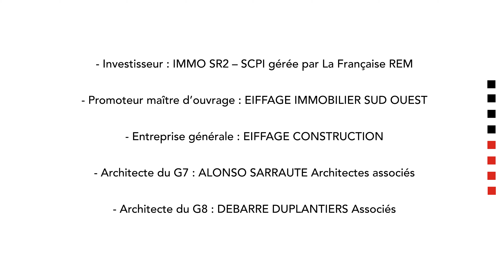Construction de bâtiments tertiaires G7 et G8 - Bordeaux (33) - Time-lapse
Construction des bâtiments tertaires G7 et G8 à Bordeaux pilotée par Eiffage Immobilier.
Découvrez cette réalisation de bureaux, de locaux d’enseignement supérieur, de commerces et restaurants qui se côtoient dans le quartier des Bassins à flot. Livrés après 18 mois de travaux, les deux bâtiments sont certifiés NF HQE Tertiaire.